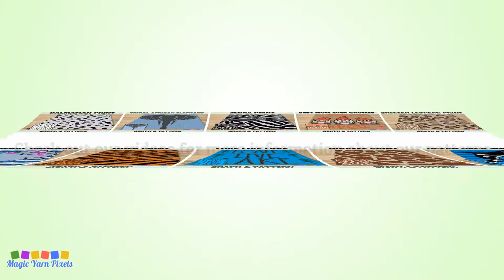FREE GRAPH Brown Spotted Cow Print C2C & Tapestry Crochet Pattern | Magic Yarn Pixels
This is the promo video for my Brown Spotted Cow Print design that you can buy in my Etsy Shop.

Do you like cows? I've got something to add to your collection, a Brown Spotted Cow Print design. An animal hide pattern resembles Ayrshire Cow spots with different shades of brown. A gender-neutral design that will add some rustic style to anyone's home.

Brown Spotted Cow Print is a digital download (available in PDF format only) that you can use to crochet a blanket using various techniques, such as C2C, Mini C2C, SC, HDC, Tapestry Crochet etc. You can also use this design for other crafts such as knitting, cross stitch, diamond beads painting, hama beads, plastic canvas and any other crafts that use pixelated images.